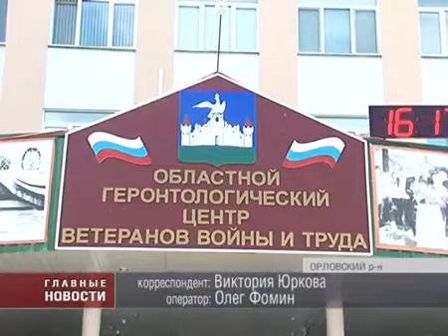Мурат Зязиков и Александр Беглов в Орловской Области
Сразу после форума депутатов муниципальных образований полпред президента отправился в Добринский дом-интернат. Это первый его визит к орловским ветеранам войны и труда. До Александра Беглова данное социальное учреждение посещали Владимир Путин и Мурат Зязиков.